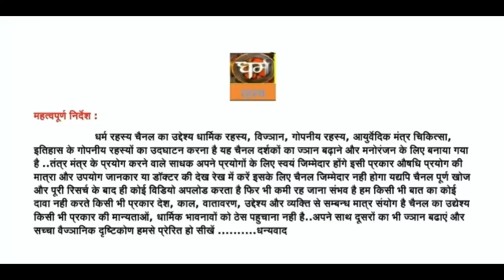दिव्य मंदिर साधना: मंदिर के अनसुने रहस्यों की खोज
दिव्य मंदिर साधना-A Blackhole Temple
Sadhana: Unveiling the Black Hole Temple," get ready to embark on a spiritual journey like no other. Join us as we delve into the profound practice of Divine Mantra Sadhana and unveil the captivating secrets of the Black Hole Temple.